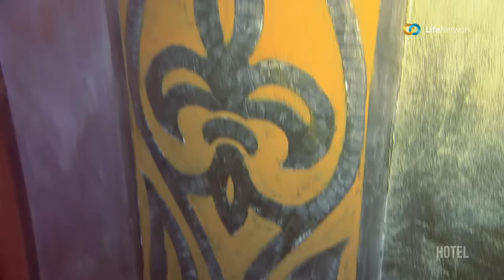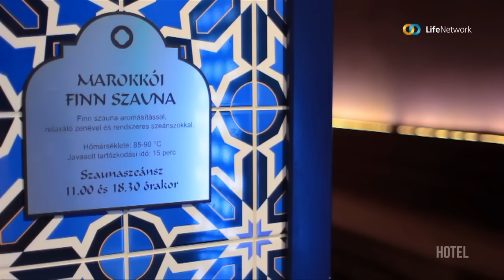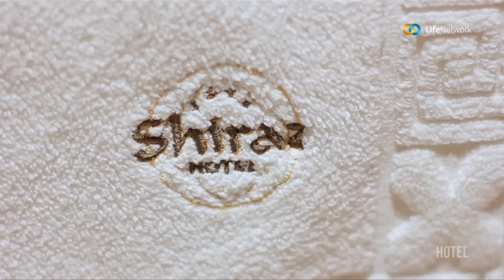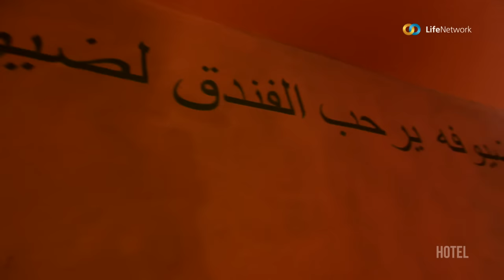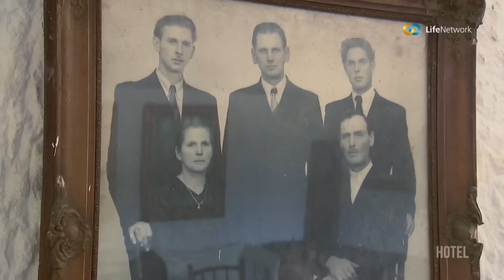Hotel - Magyarország legszebb szállodái - Shiraz, Egerszalók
Milyen lehet egy szállodai lakosztály? Milyen konyha működik a legmenőbb hazai hotelekben? Mit lehet csinálni a szállodán belül, és kívül? Milyen lehetőségeink vannak a városban, ahol nyaralunk, pihenünk?
A Hotel a legjobb magyarországi szállodákat, és környéküket mutatja be. Igyekszünk mindent körbejárni, kipróbálni, megkóstolni, megérinteni. A lényeg, hogy megismerni. Nyaraljunk itthon együtt, Magyarország legjobb szállodáiban!